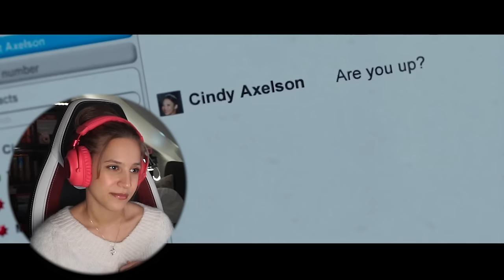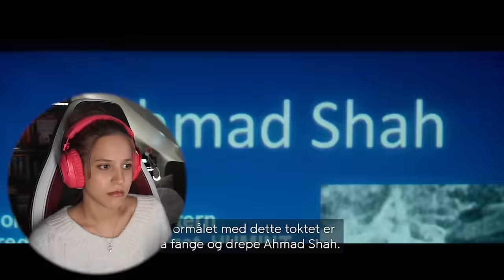Lone Survivor (2013) was not what I expected ☾ MOVIE REACTION - FIRST TIME WATCHING!